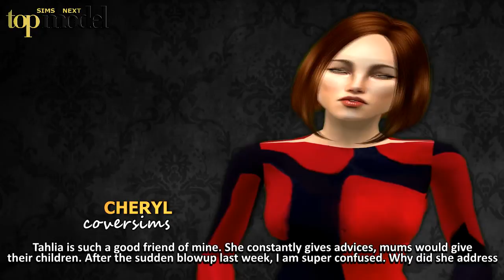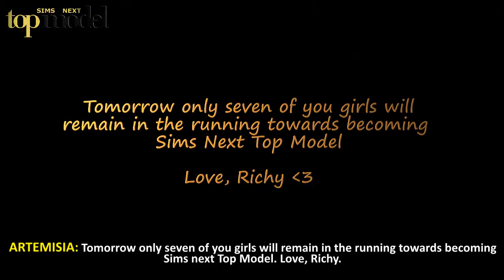SNTM Cycle 9 : Episode 5 ["The Girl That Has A Breakdown"]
"The Girl That Has A Breakdown"
Back at home, the Top 8 have to see how Viola suffers from Tianas elimination. One girl in particular cannot stand the behaviour and makes a point. Cheryl is still confused about Dominique's reaction the bus from last week and decides to talk to her - with an ending that she didn't expect. At the panel, it's time to find out who impresses the judges as a warrior. Who was strong enough and who goes home?

"The Girl That Has Enough"
The girls compete in their fourth Panel in which they get to know a shocking information: They will be narrowed down by the end of elimination to eight girls. What they probably don't expect: The cutting process is being vastly accelerated by one contestant. Find out tonight who gets send home!

Yep, I know. I am the fastest anymore in doing Episodes, but I will definitely start working on Episode 5 right now. Next Episode will be a full one again with house part and panel. So be prepared!

Top 10: Angella | Artemisia | Asuna | Bernadette | Cheryl | Dominique | Ira | Kia | Tahlia | Tiana | Vera | Viola

Eliminated: Tiana | Vera | Kia | Bernadette | Lizz

Judges:
Richy Klongs - nesiocesse78
Samantha Ward - MyOwnSimReloaded
Jay Alexander - Rachel
Zafina - Emi